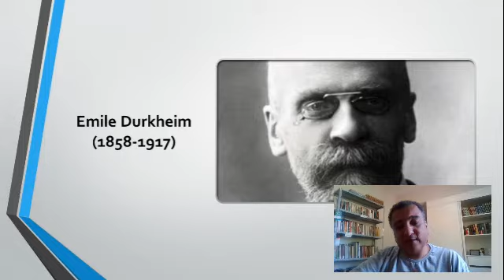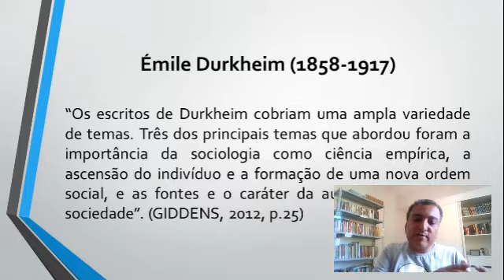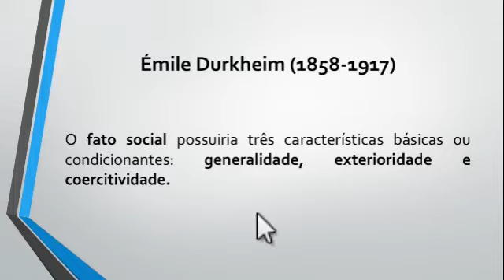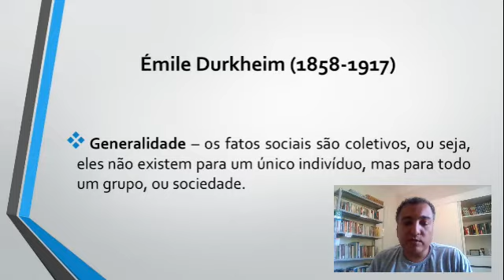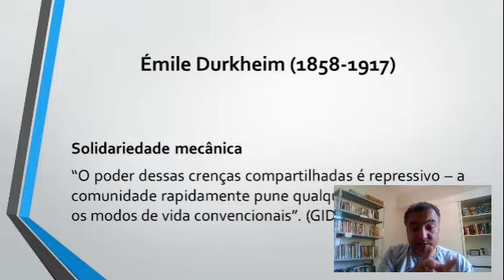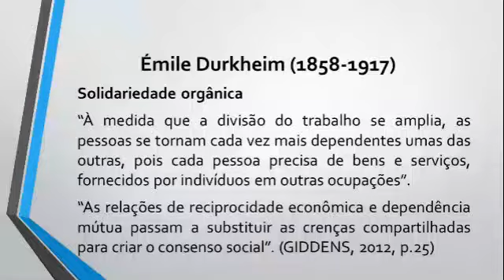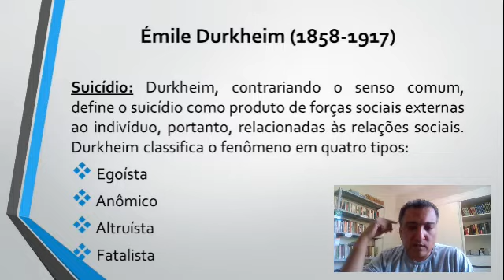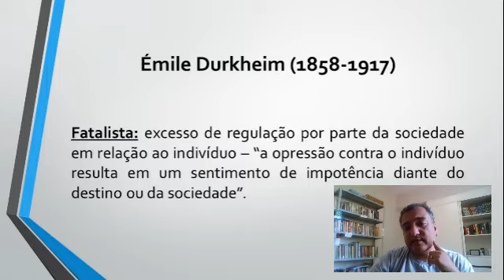Sociologia de Emile Durkheim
Vídeo-aula relacionada à disciplina Socioantropologia, ministrada aos cursos de Enfermagem, Farmácia, Fisioterapia e Psicologia da Faculdade Dinâmica do Vale do Piranga (FADIP).